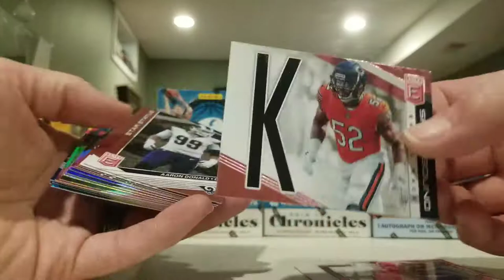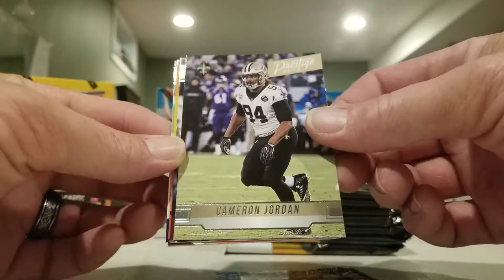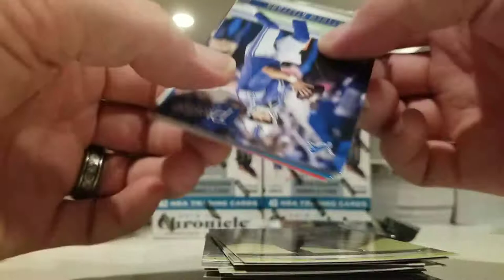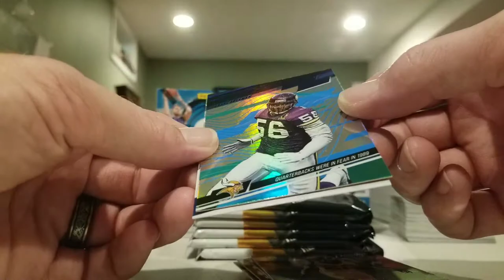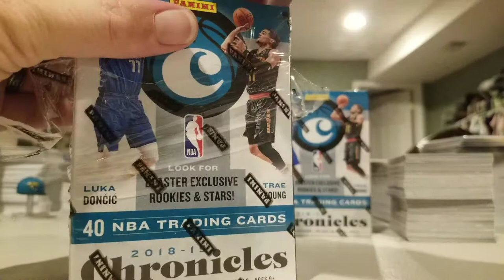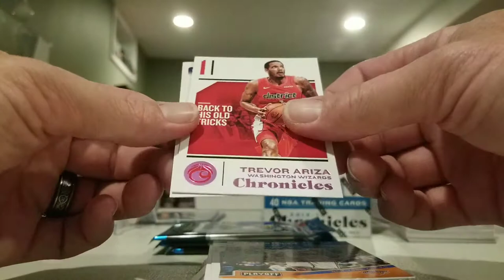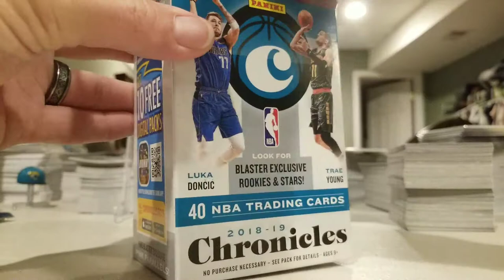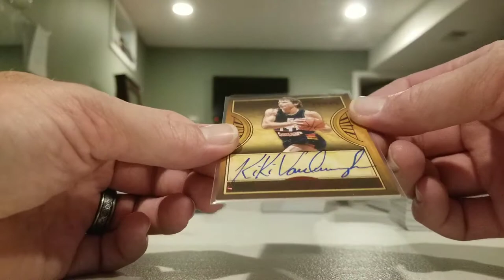Pre vacation mini rip fest. One unexpected auto. Chronicle's hit what on card